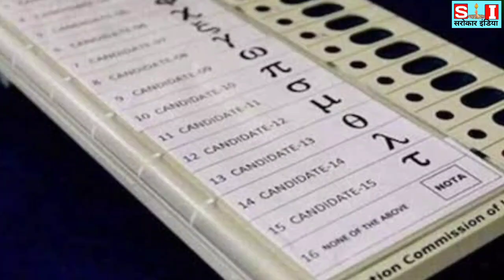EVM से नही होगा मध्यप्रदेश मे चुनाव, शिवराज की उड़ी नीद..!!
# congress
mpby-election2020
# आसाम चुनाव में कांग्रेस की बड़ी जीत
# पांच राज्यों का चुनाव का ओपिनियन पोल
# चुनाव की खबर
# कांग्रेस की जीत
# नरोत्तम मिश्रा का इस्तीफा
# मध्य प्रदेश बीजेपी गृह मंत्री नरोत्तम मिश्रा का इस्तीफा
# शिवराज ने दिया इस्तीफा
# अमित शाह ने दिया इस्तीफा
# प्रधानमंत्री नरेंद्र मोदी ने दिया इस्तीफा
# राजनाथ सिंह ने दिया इस्तीफा
# सिंधिया फिरते हुए कांग्रेस में शामिल
# कमलनाथ बनेंगे मुख्यमंत्री
# शिवराज का भारी विरोध
# बीजेपी मंत्री का भारी विरोध
# प्रधानमंत्री का विरोध
# आज की सभी बड़ी खबरें हैं
# नंदीग्राम सीट की रिकाउंटिंग
# नरोत्तम मिश्रा का विवादित बयान
# राहुल गांधी बनेंगे कांग्रेस अध्यक्ष
# प्रियंका गांधी बनेंगे कांग्रेस अध्यक्ष
# कौन बनेगा कांग्रेस का राष्ट्रीय अध्यक्ष
# आज की सभी बड़ी खबरें
# बीजेपी विधायक का हुआ निधन
# कांग्रेस विधायक का हुआ निधन
# ममता बनर्जी ने बीजेपी को लेकर क्या कहा
nawjotshing sidhul
# बाबूलाल जैन का निधन
# बाबूलाल जैन के निधन की खबर
# बीजेपी मंत्री के निधन की खबर
# मध्य प्रदेश बीजेपी को लगा बड़ा झटका
# खंडवा से सुरेंद्र सिंह शेरा को मिलेगा टिकट
# खंडवा सीट से अरुण यादव को मिलेगा टिकट
# सुरेंद्र सिंह शेरा की खबर
# अरुण यादव की खबरl
# कमलनाथ का तूफानी भाषण
# कमलनाथ का भाषण
# कमलनाथ ने दिए तूफानी
# शिवराज सिंह चौहान ने दिया इस्तीफा
# शिवराज सिंह चौहान का इस्तीफा
# खंडवा लोकसभा चुनाव
# खंडवा लोकसभा उपचुनाव
# मध्य प्रदेश 2021 उपचुनाव
# कौन जीतेगा खंडवा का लोकसभा चुनाव
# कौन जीतेगा मध्यप्रदेश का उपचुनाव
# पृथ्वीपुर विधानसभा चुनाव
# जोबट विधानसभा चुनाव
# अरुण यादव का वायरल भाषण
# अरुण यादव की कौन सी भाषा पर मचा बवालl
# दिग्विजय सिंह का भाषण
# खंडवा उपचुनाव में दिग्विजय सिंह का भाषण
# सचिन बिरला भाजपा में शामिल
# nmpcongress
# kumar